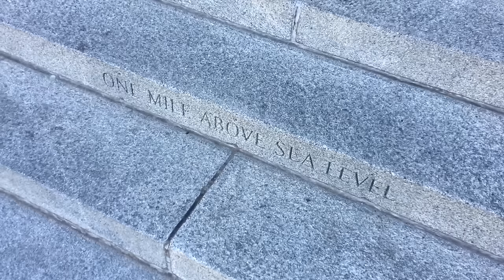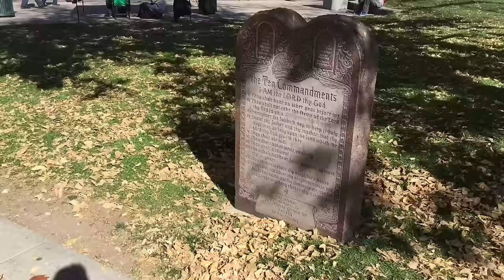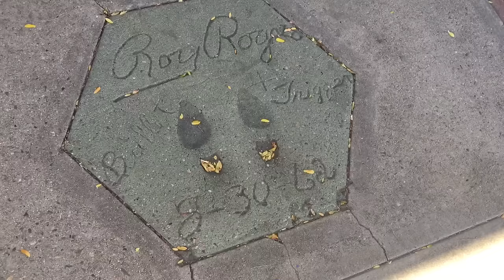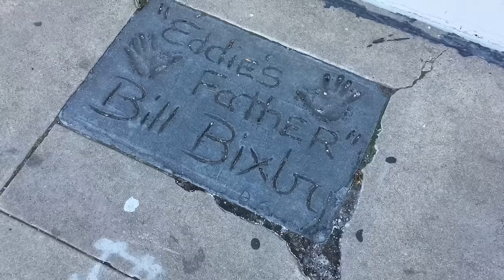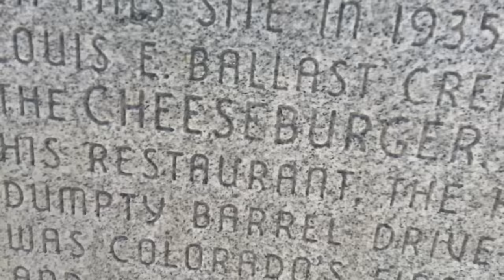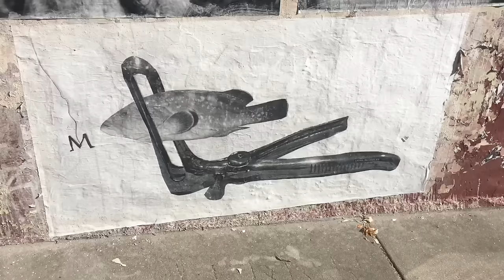TDW 1584 - Site of Very First Cheeseburger